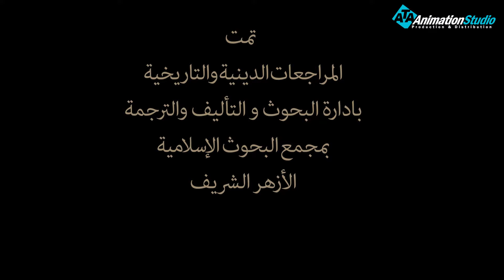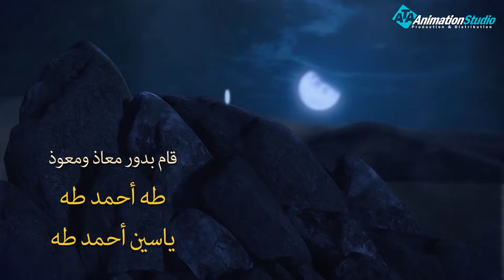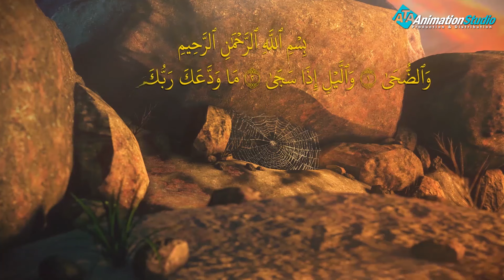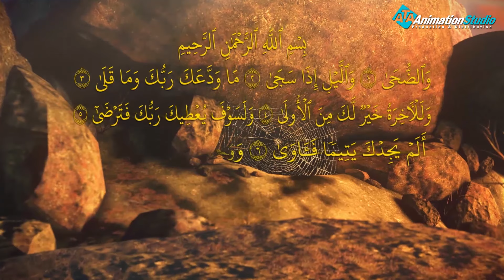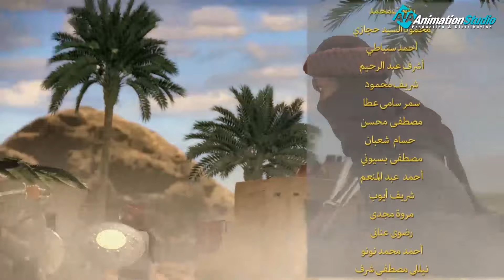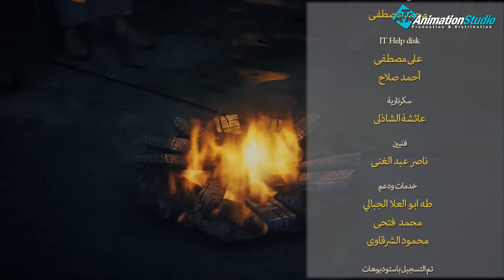مسلسل حبيب الله - الحلقة 5 الجزء 1 | Habib Allah Series HD